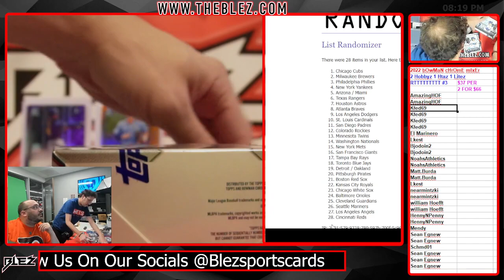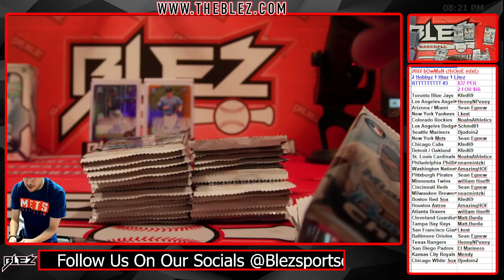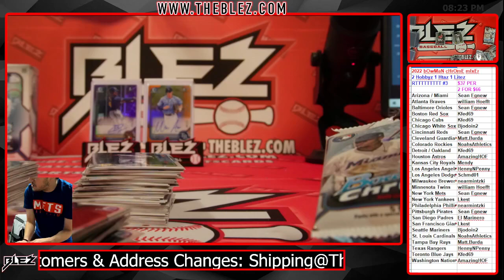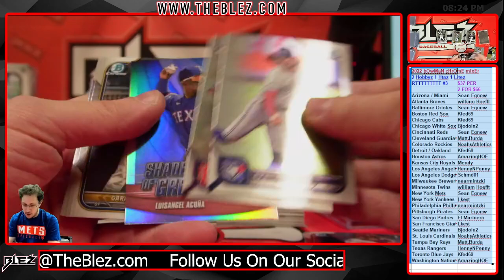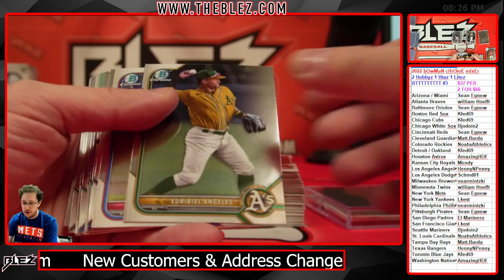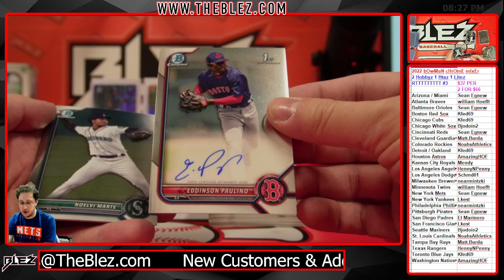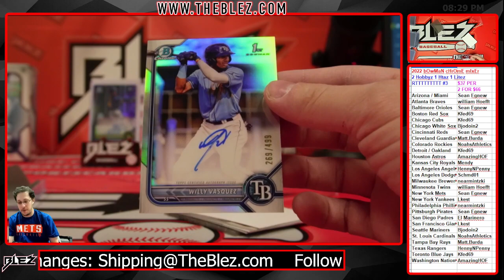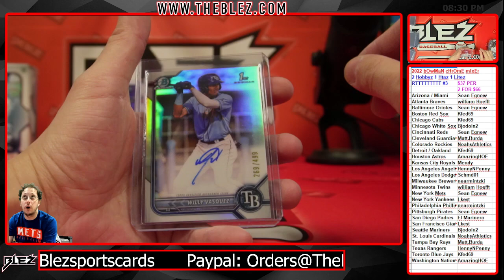2022 bowman chrome mixer 2 hobby 1 hta 1 lite rt 3